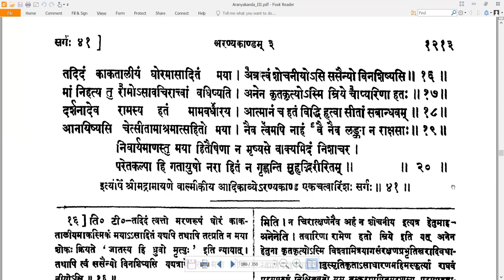41 Valmiki RamayaNam - वाल्मीकि रामायणम् - AraNyakandam अरण्यकाण्डम् Sarga 41 सर्गः ४१